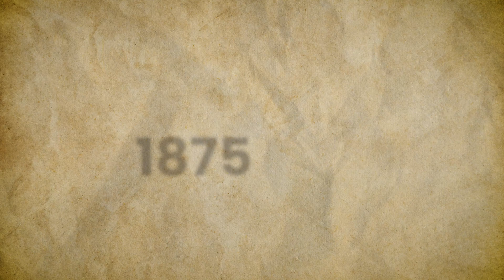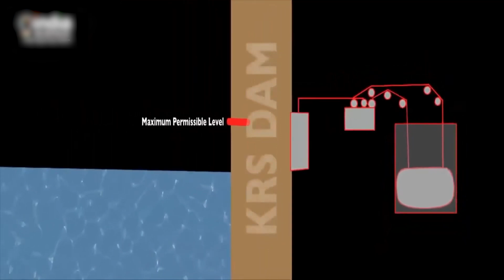KRS Dam History | The Genius of Sir M. Visvesvaraya & The Maharaja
🌊 The Incredible Story of KRS Dam – A Legacy of Vision & Engineering! 🚀

Over 100 years ago, Karnataka faced one of its worst water crises. With extreme droughts forcing thousands to migrate, one man had a vision to change everything—Sir M. Visvesvaraya. But his dream faced opposition, financial struggles, and political challenges. The Maharaja of Mysore, Krishna Raja Wadiyar IV, made an unbelievable sacrifice to ensure this project became a reality.

🔹 How did the KRS Dam revolutionize irrigation and electricity in Karnataka?
🔹 What was the Maharaja’s shocking decision that changed history?
🔹 Did you know the dam was built without cement but still stands strong today?
🔹 What is the mysterious glow over the Brindavan Gardens at night?

This video uncovers the hidden secrets of KRS Dam, including the Hulikere Tunnel, the first automated crest gates in Asia, and the dam’s role in electrifying Karnataka! ⚡

💡 Watch till the end to discover how this dam still impacts millions today & why its water levels are at risk!